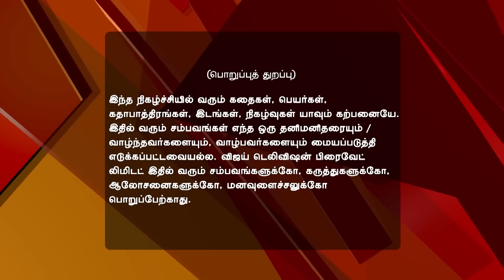Saravanan Meenatchi 02/22/17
Saravanan Meenatchi!
Muthazhagu's Evil Plan
Muthazhagu is jealous seeing Saravanan's love for Meenatchi and decides to create a rift between them. Is Saravanan in trouble?